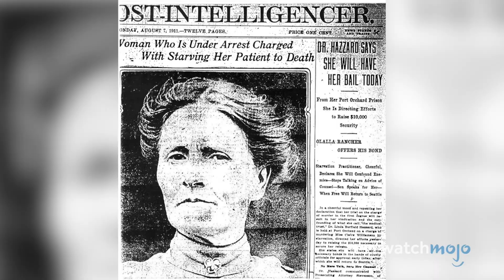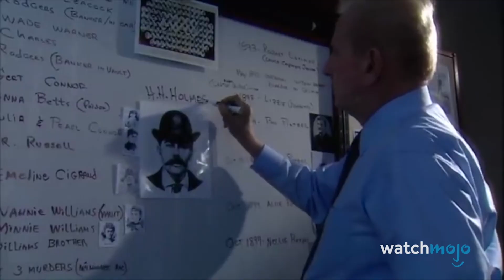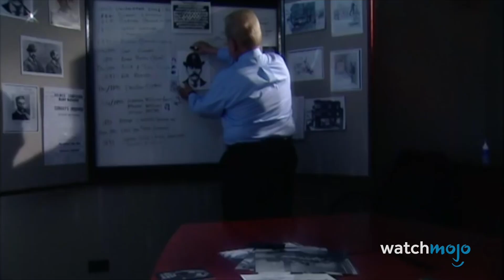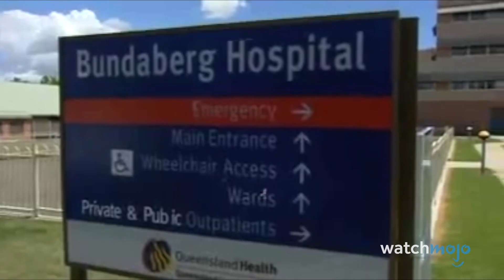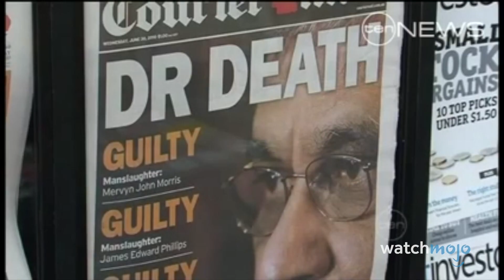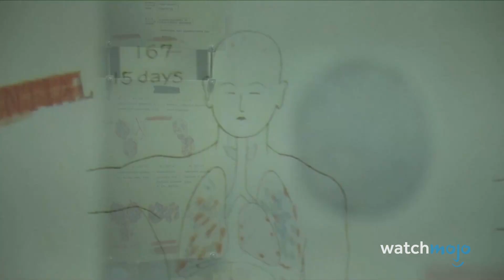Les 10 médecins les plus diaboliques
Même une pomme par jour ne suffirait pas à éloigner ces médecins... Pour cette liste, nous nous intéressons aux médecins qui ont fait du mal au lieu de guérir, soit en propageant de fausses informations, soit en tuant leurs patients. Notre liste comprend Andrew Wakefield, Jayant Patel, Josef Mengele et bien d'autres encore. Laquelle de ces histoires vous fait faire des cauchemars ? Dites-le nous dans les commentaires.